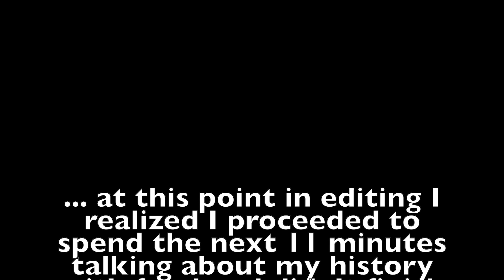180 days to...? (I'm BACK!)